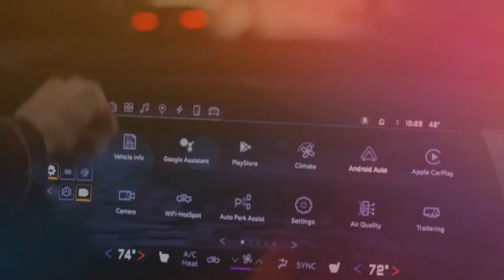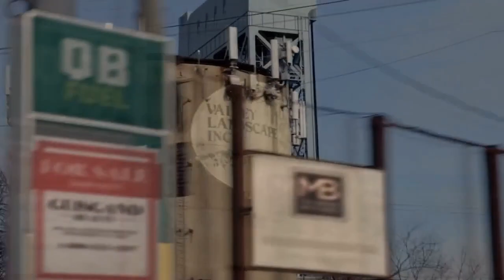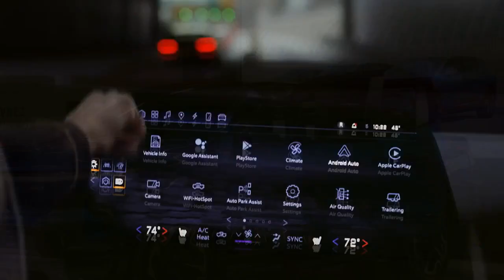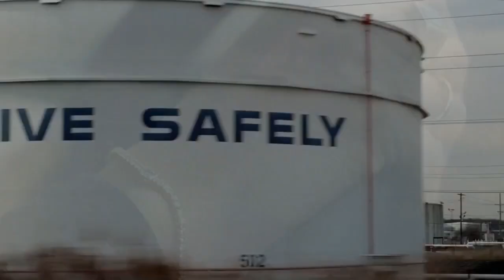2023 Chevrolet Silverado EV Review, Driving into the Future with Electrifying Confidence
2023 Chevrolet Silverado EV Review, Driving into the Future with Electrifying Confidence

1. We use trusted media sources in loading news and narrative content that we provide, in order to maintain accuracy and facts. We also include sources as references. please visit the sites we provide for more in-depth information related to the information or discussion we raise.

2. The material we use in making this video, is free and non-copyrighted content, or Creative Commons content, with fair use of content. If there is a problem or material that we use in the video in this channel, or there is a discussion about future business.